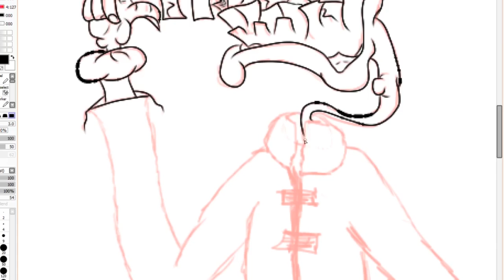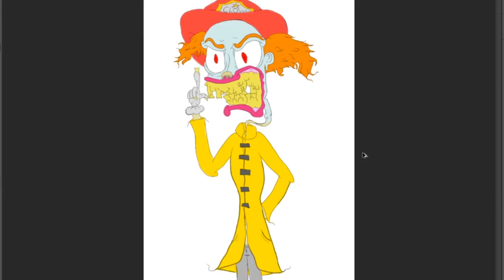Colossal Is Crazy | Cartooneo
I like it when people over popularize pranks and deem them as real things.